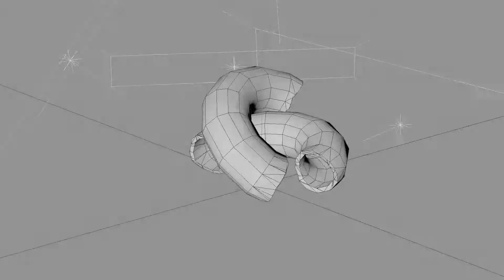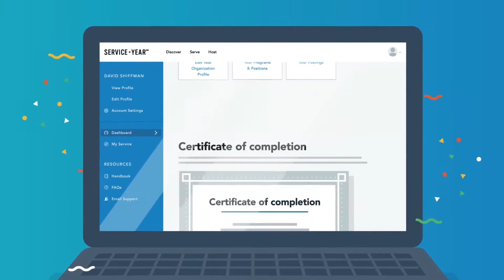Brandamos Reel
Some fresh cuts.